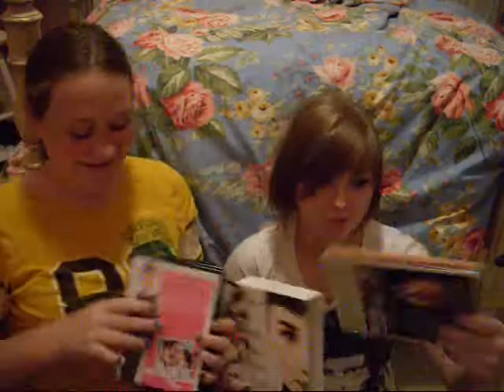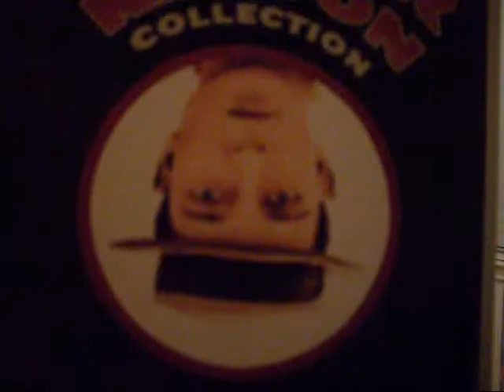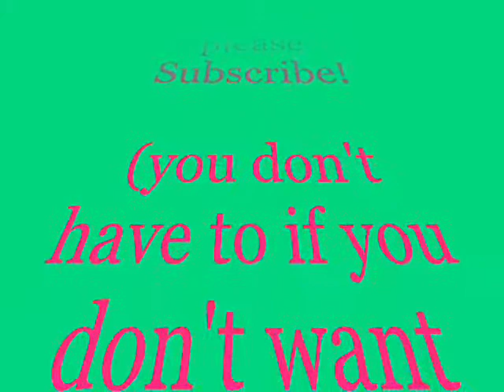Random News of the Week: Sleepover at Kathleen's (Part 1)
cha!